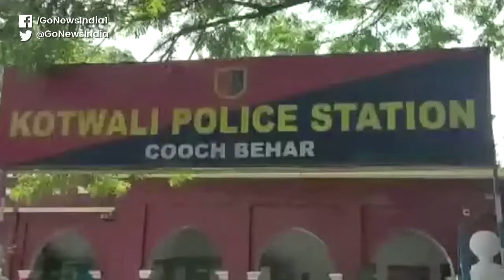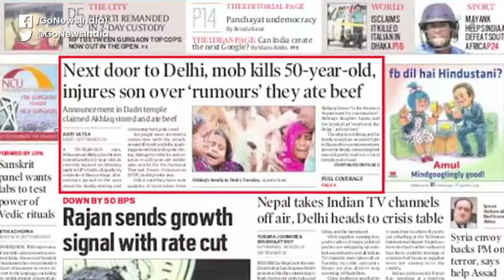Mob Lynches Two On Suspicion Of Cattle Theft In W.Bengal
Mob lynches two persons on suspicion of cattle theft in West Bengal's Cooch Behar district, 12 arrested so far